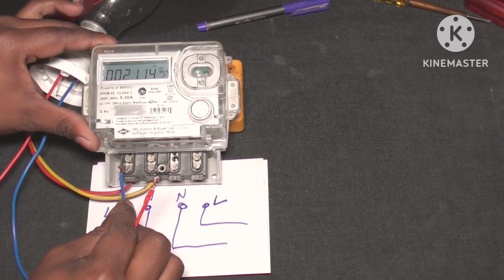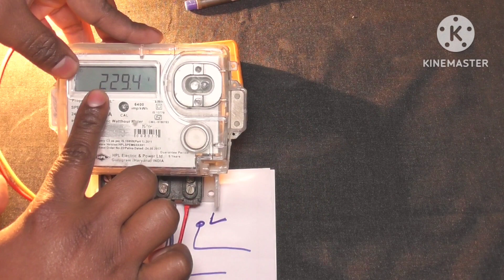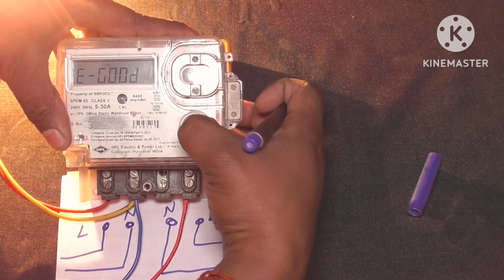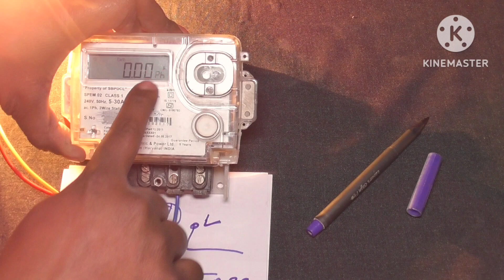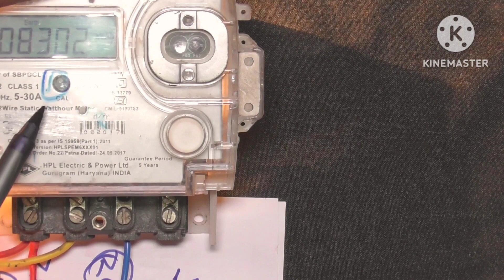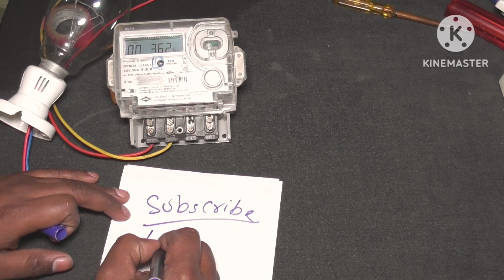मीटर से सिर्फ फेस लेने से क्या बिजली का बिल कम होता है